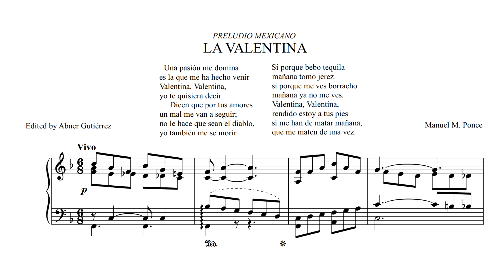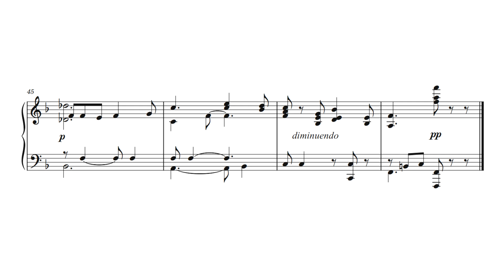La Valentina (Preludio Mexicano) - Manuel M. Ponce (Partitura/ Sheet Music)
Manuel M. Ponce: La Valentina (Preludio Mexicano)
Interpretado por/ Performance by: Gustavo Rivero Weber

- No hay mucho que decir ante esta obra mas que simplemente es un arreglo para piano solo de la tan conocida canción mexicana.

Esta edición hace parte de mi colección de ediciones hechas por mi